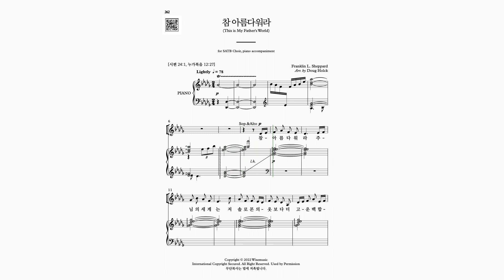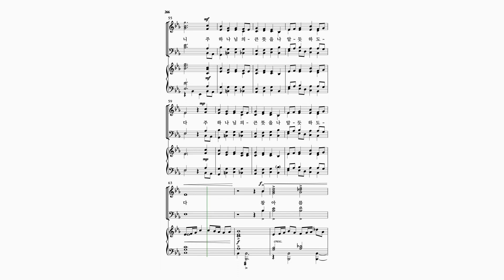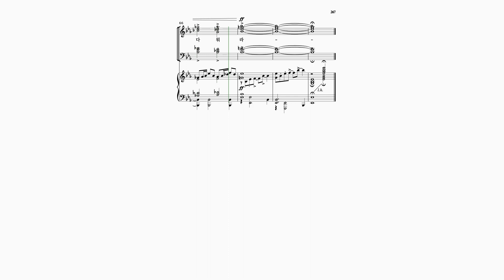[와이즈성가 9집] 참 아름다워라_Bass